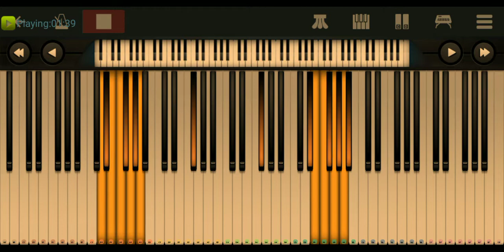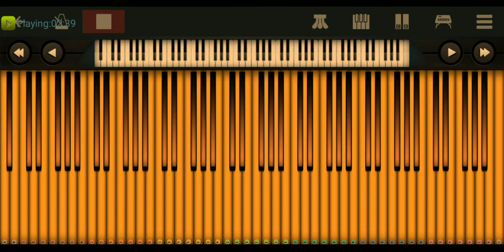[black midi] Alan walker play (piano perfect)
credit by:FanofFans47 Variety  Channel